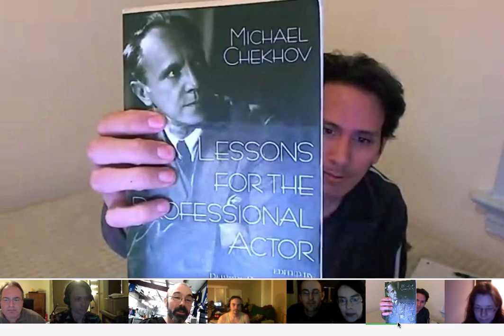Shakespeare Tempest Jan 12, 2012 Reading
A storm strikes a ship carrying Alonso, Ferdinand, Sebastian, Antonio, Gonzalo, Stephano, and Trinculo, who are on their way to Italy after coming from the wedding of Alonso's daughter, Claribel, to the prince of Tunis in Africa.